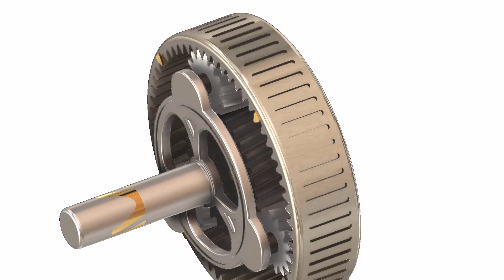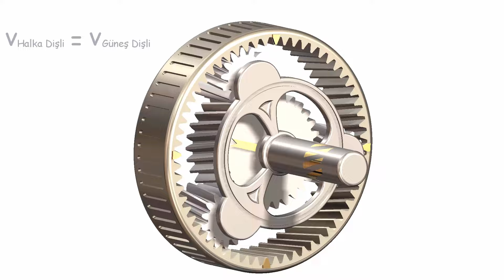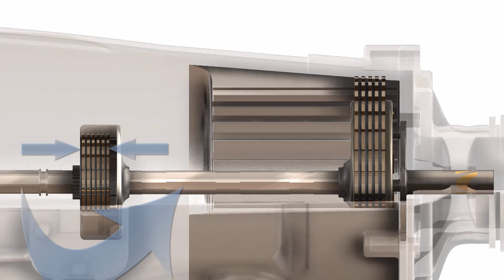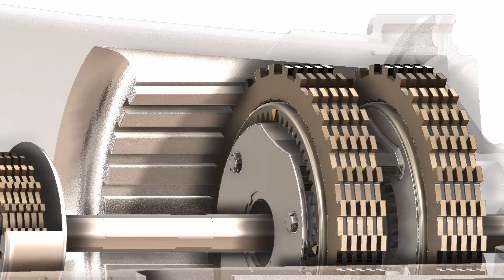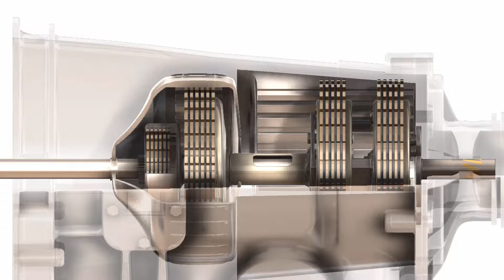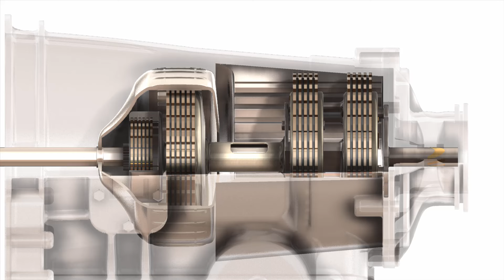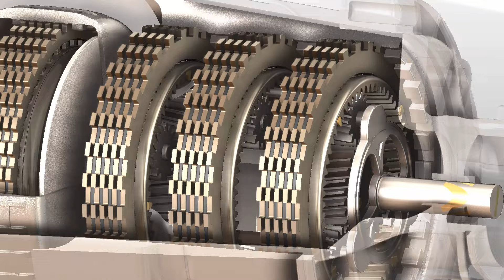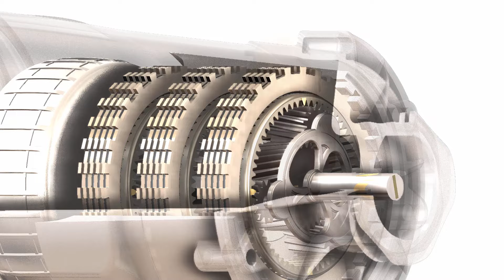Otomatik Vites Sistemi Nasıl Çalışır ? | Otomatik Şanzıman Çalışma Prensibi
Otomatik şanzımanlar (Vites Sistemi) sürücülerin işini çok kolaylaştıran ilginç ve son derece büyüleyici sistemlerdir. Bu video otomatik vites sistemini basitçe anlatır...

Not: Bu video Allison vites sisteminden yola çıkılarak tasarlanmıştır/oluşturulmuştur.

Otomatik vites sisteminin en önemli bölümü gezegensel dişli sistemidir. Gezegensel dişli sisteminde iki giriş ve bir çıkış vardır.
Otomatik vites sisteminde çıkış taşıyıcı tarafından sağlanır. Güneş dişlisi 1. giriş Halka dişlisi ise 2. giriştir. Motordan gelen güç bu girişlere etki eder daha sonra dişliler sayesinde dönüşümler gerçekleşir ve çıkış olan taşıyıcıdan gerekli hız elde edilir.

Otomatik vitesin çalışması halka dişlisinin ve güneş dişlisinin farklı hızlarda dönmesiyle ilgilidir.

Güç aktarımı için bir çok diskten oluşan kavrama takımları kullanılır.

Bu ilginç ve büyüleyici makine sayesinde uygun dişli oranlarıyla gerekli dönüşümler sağlanıyor.

Tüm bu kavrama paketlerinin kontrolü otomatik olarak yapılır.
Şanzıman kontrol ünitesi hangi kavramanın etkinleşeceğine karar verir.

Manuel şanzımanlarda iletimi kesmek için debriyaj kullanılır.
Otomatik şanzımanlarda tork dönüştürücü kullanılır.
Hidrolik kavrama yardımıyla bu kesinti veya iletim gerçekleşir.
Bu sistemin çalışması retarder sistemine benzerdir.

Ayrıca bu şanzımanın çıkış kısmına retarder eklenebilir.